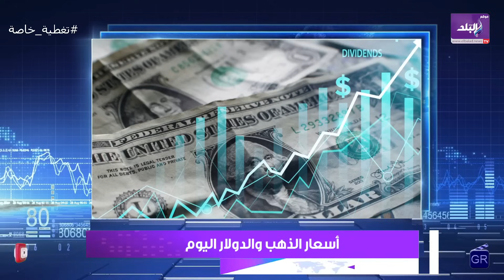يتجه نحو 1800 جنيه| هبوط أسعار الذهب رسميًا الآن بمصر بعد الانهيار العالمي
ما عليك سوى الانتساب إلى هذه القناة للاستفادة من المزايا:
ElBaladOfficial#
ElBalad_Official#